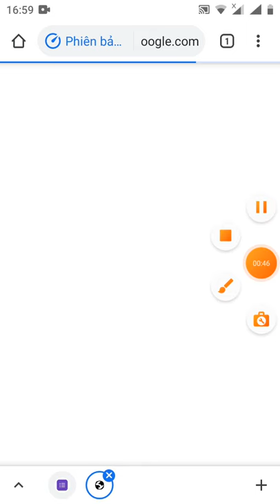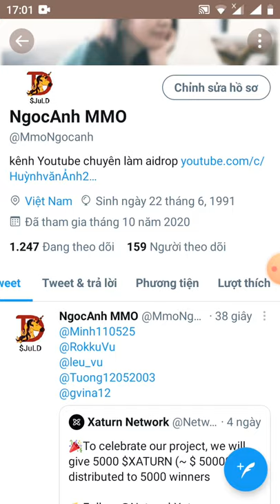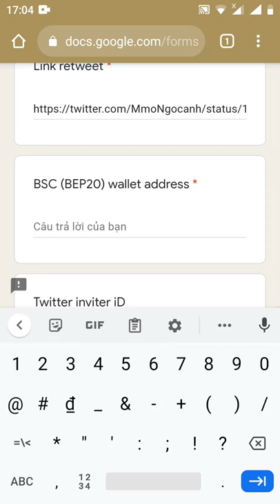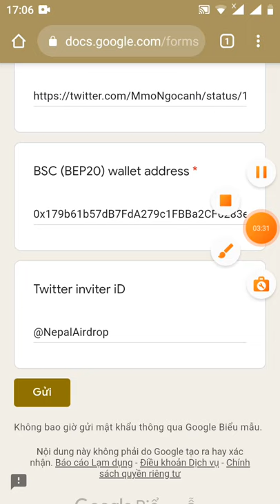hướng dẫn tham gia lễ kỷ niệm ăn chia 50.000$ token XATURN (đã lít sàn binace)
Link đk